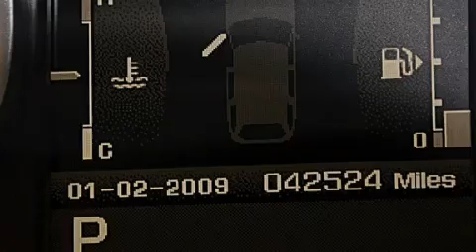Preowned 2011 Land Rover Range Rover Fort Lauderdale FL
Haz clic aquí para ver el precio Hemos tenido el honor de servir a la zona de Lake Worth fl , le prometemos que su experiencia superará sus expectativas ! Year : 2011 Make : Land Rover Model : Range Rover Engine : Motor con 8-Cil de 5.0L Trans . : Transmisión Automática Millaje : 42,505 Stock : 70316 Offleaseonly.com 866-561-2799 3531 Lake Worth Rd Lake Worth , fl 33461